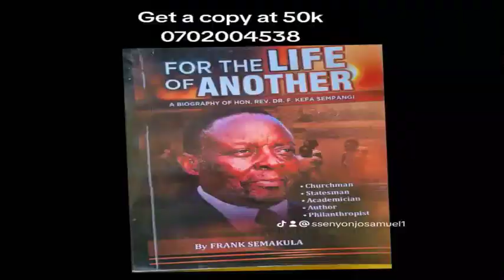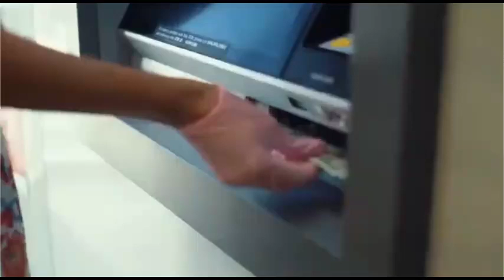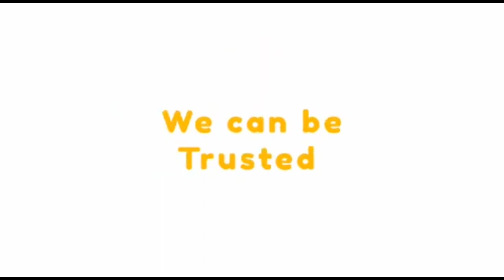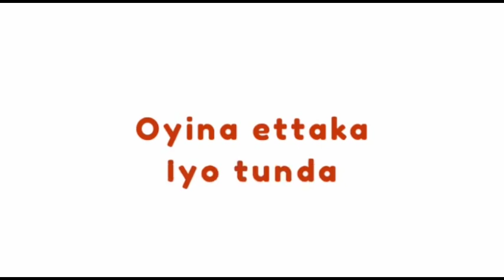SHIPWRECK SURVIVOR. AP. KYAMAGGWA